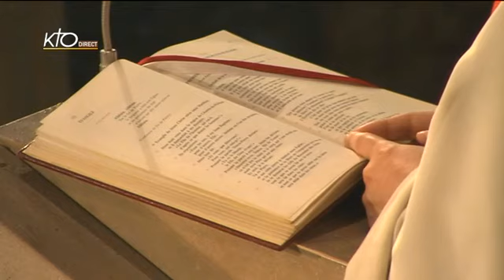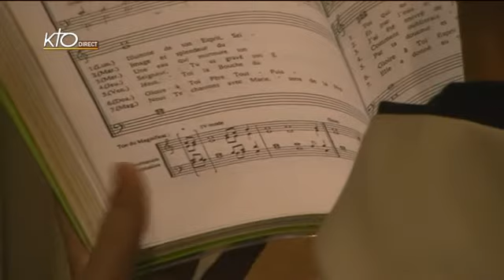Laudes du samedi